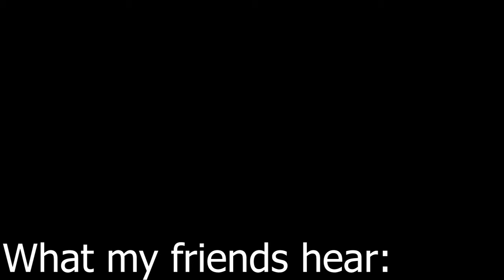Malachites in Ror2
I made this a while ago but I felt bad that I wasn't uploading anything so I put this here to stall me time, Ty ily